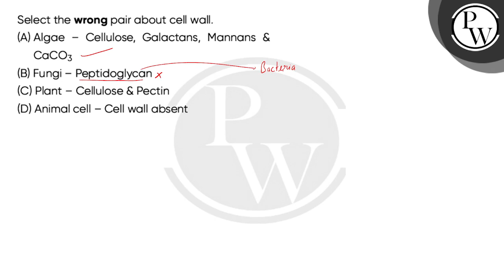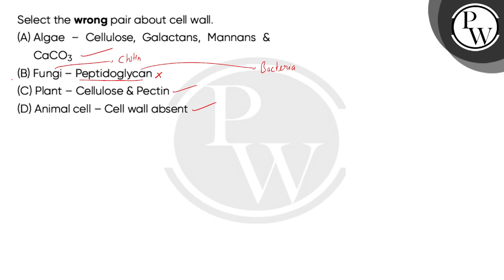Select the wrong pair about cell wall.....